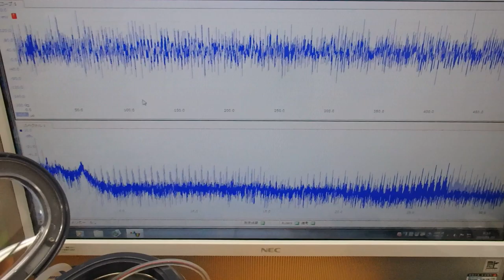非線形振動現象をコントロールする超音波制御技術 ultrasonic-labo